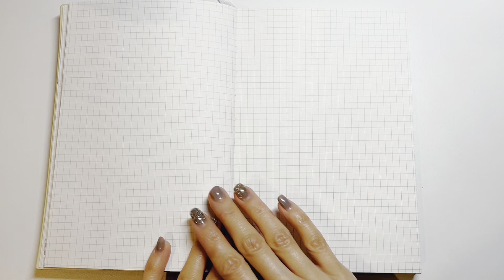夢幻萌系 手帳拼貼 ASMR 沉浸式 聲控 治愈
Fantastic Moe Department of Account Collage ASMR Immersive Voice Control Healing